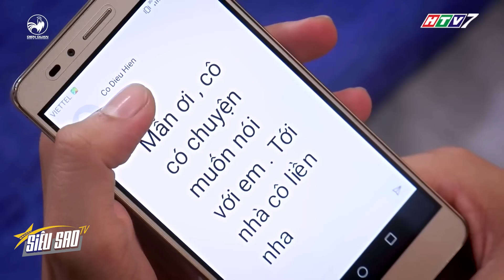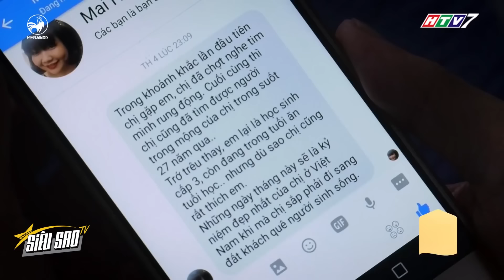SIÊU SAO TV | Đức Mẫn NGÀN CÂN TREO SỢI TÓC, rơi vào LƯỚI TÌNH của bạn thân cô Diệu Hiền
Tác phẩm dự kiến ra rạp đúng ngày Phụ nữ Việt Nam, 20-10 năm nay hứa hẹn sẽ là một bộ phim đáng chờ đợi của mọt phim.